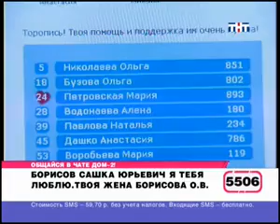227 день (выпуск) ДОМ-2 2004-2008